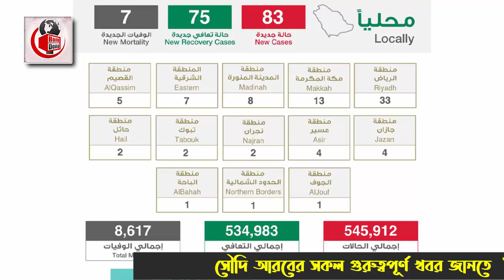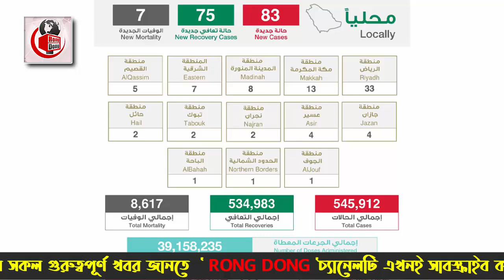সৌদির এই মাত্র পাওয়া ব্রেকিং নিউজ - আজ মাত্র ৮৩ রোগী সনাক্ত । সৌদির আজকের করোনার খবর।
আজকের এবারের খবরের আলোচনায় রয়েছে সৌদির এই মাত্র পাওয়া ব্রেকিং নিউজ - আজ মাত্র ৮৩ রোগী সনাক্ত । সৌদির আজকের করোনার খবর নিয়ে বিস্তারিত। পুরো ভিডিওটি দেখে বিস্তারিত জেনে নেবার  অনুরোধ রইলো।